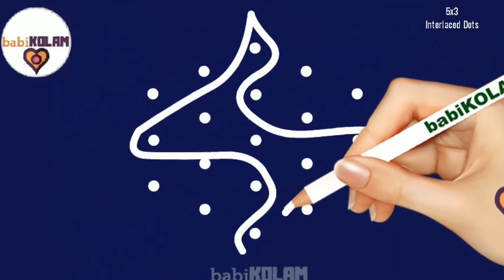5 dots Sikku Kolam Beginners with dots sikku kolam | @MayilRangoli​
5 dots Sikku Kolam Beginners with dots sikku kolam  |  @MayilRangoli ​
5 dots Sikku Kolam Beginners with dots sikku kolam  |  @MayilRangoli ​